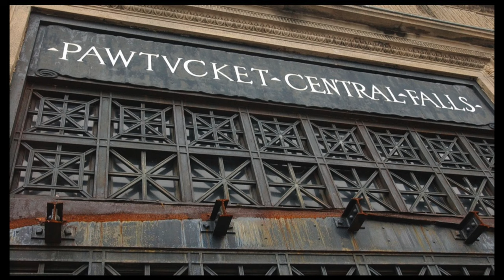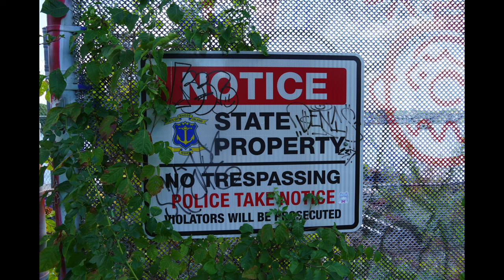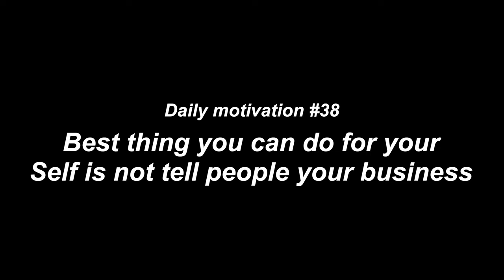the crook point bascule bridge and the pawtucket train station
In todays video, it's going to be a short one. We didn't manage to make it inside the train station or onto the bridge, but we still got some nice pictures and some cool videos about the history of each place. Both places have been iconic properties to Rhode Islands history.